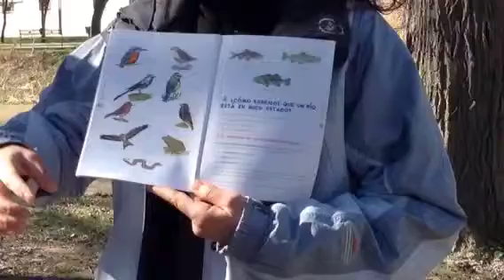Ríos Duero y Duratón, por Edu Cervigón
Aprendizaje por proyectos y Formapps. 4 Diver.